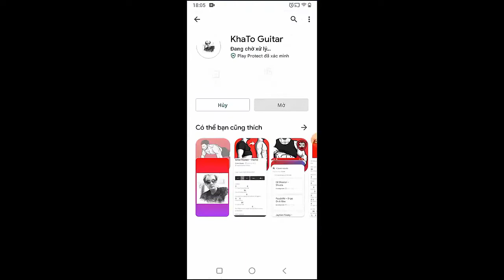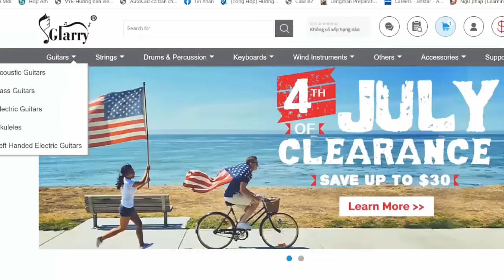Panic At The Disco - Local God | Guitar Tutorial